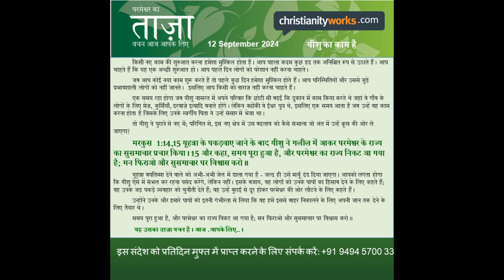Fresh Thought for 12 September 2024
Title: Jesus Goes to Work
Mark 1:14,15 After John was put in prison, Jesus went into Galilee and told people the Good News from God. He said, “The right time is now here. God’s kingdom is very near. Change your hearts and lives, and believe the Good News!”